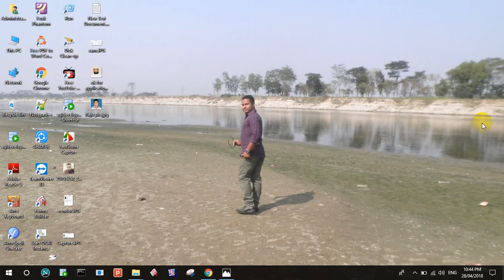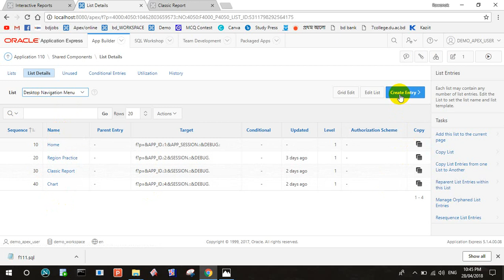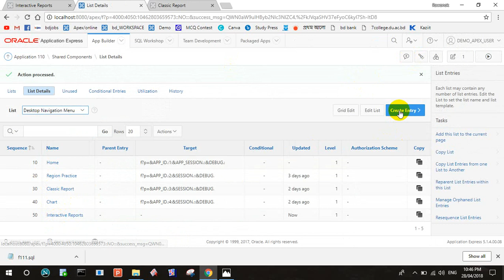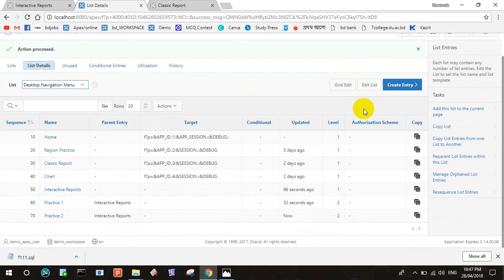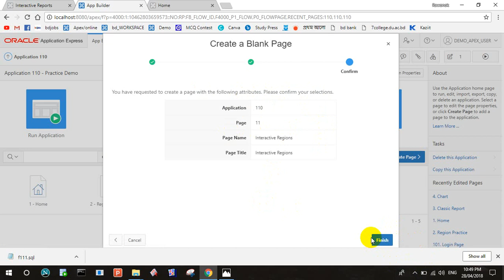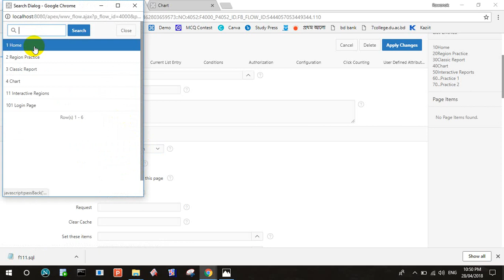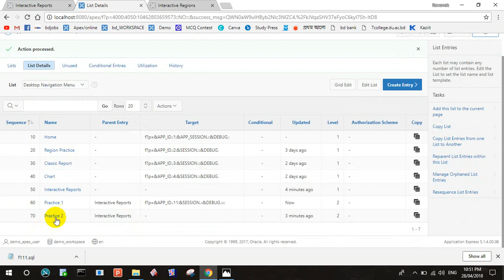Menu Create in Oracle Apex